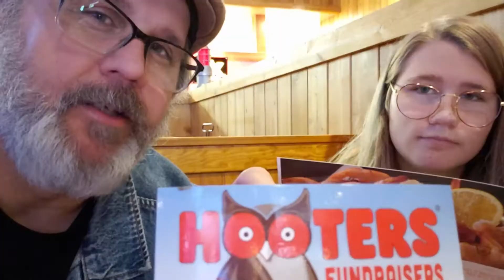I'm Gil, This is my Channel.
An introduction to my channel.

ABOUT ME: I'm a happy spirited 40 something person who loves spending time with his family and friends.

MY CHANNELS THEME: If You don't like it, turn it off.

ABOUT THIS YOUTUBE CHANNEL: This is my personal youtube vlog account. A channel of me doing stuff to pass the time and so forth, A diary of sorts. Videos of my music collection for the vinyl community, hanging out with my family and friends, VHS videos of home video stuff that was recorded in my younger years including bast band stuff like Lungbutter and Angry Petunias, As well as maybe some new stuff in the future.
Just a personal page of my adventures and other stuff and if other people want to check it out they are welcome too. Be Happy. This page is all for fun, no intent to harm of offend others. If you don't like it, turn it off.
Some of my Favorite Bands (in no particular order): Rheostatics; The Beatles; Frank Zappa; They Might Be Giants; The Jayhawks; Slayer; Mike Keneally; Victor Wooten; Dweezil Zappa; Yes; XTC;